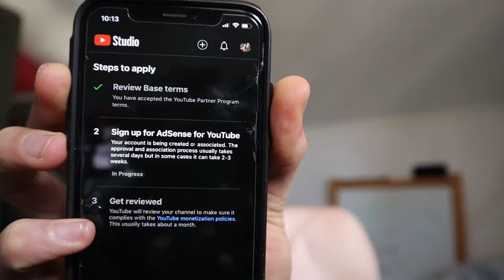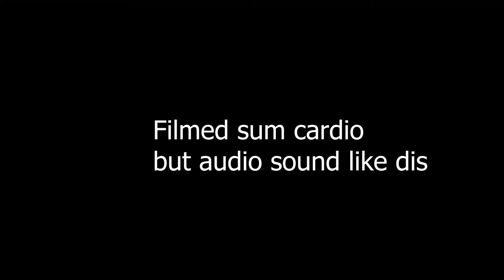How I Became UFC Champ - 111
Gym,Vlog,Muay Thai,Kickboxing,thai kickboxing,ufc,mma,fighting,ufcchampion,ilia topuria,sean omalley,sean strickland,connor mcgregor,khabib